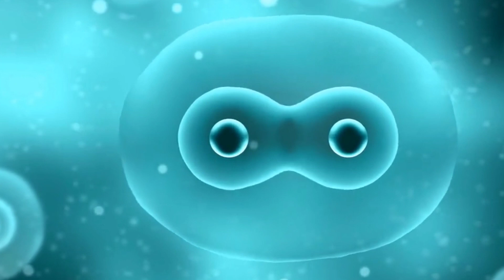Lobsters: Nature's Eternal Wonder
Lobsters are the only species in the universe that don't grow old and die. When we think about aging, we often assume that all living creatures follow a similar pattern of aging and dying. However, there exists a remarkable exception in the natural world—the lobster. Despite being just shellfish, lobsters have an astonishing ability to defy the aging process and avoid natural death. This video takes you into the unique phenomenon and explores the secrets behind the longevity of lobsters.